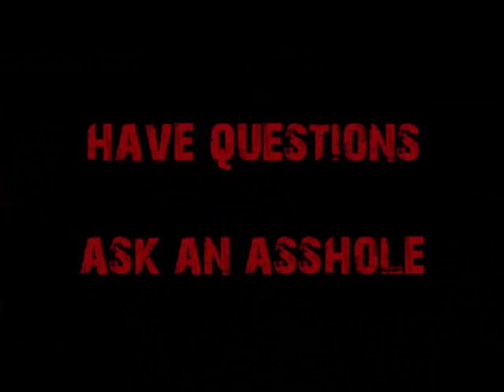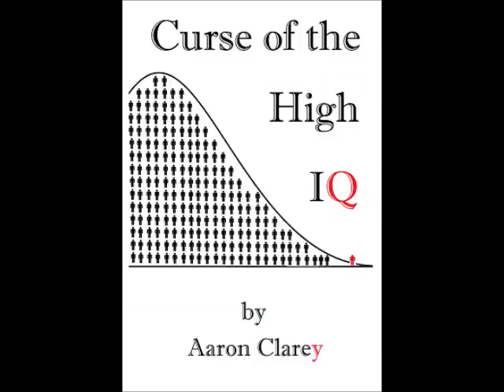Why Christian Men Shouldn't Date Christian Women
Most "Christian" women aren't Christian.  They're abusing the religion for ulterior motives.  Christian men should at least ENTERTAIN dating other women and Cappy explains why.